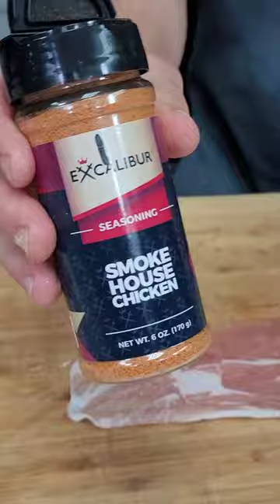Watch to see how we made Pheasant and Quail wrapped in Prosciutto and Bacon 👀 🤩